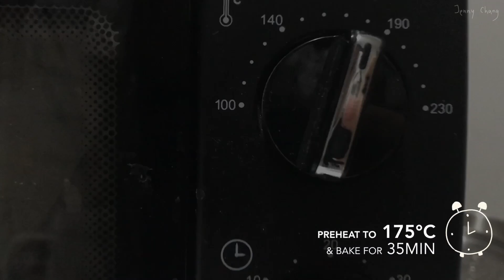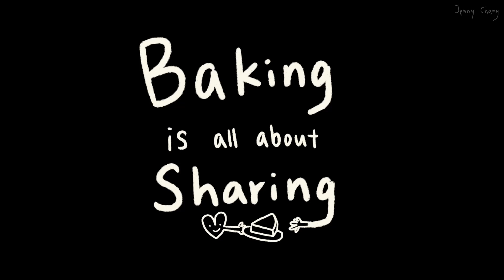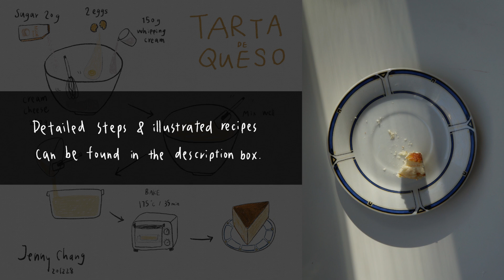🇪🇸 西班牙巴斯克起司蛋糕 Basque cheese cake (Tarta de queso)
2020年因為疫情關係，宅在家的時間變很多，所以就趁這個時候開始了我一直很想嘗試的烘培。對烘培新手來說，巴斯克起司蛋糕絕對是最好入門甜點，需要準備的食材少，步驟更是簡單，重點是可以一鍋(攪拌盆)到底！事後清理真的是太方便了。
如果你也是從來沒有烘培過的人，那不妨試試這款簡單又美味的巴斯克起司蛋糕吧！

Timestamps:
0:00 intro
0:20 ingredient
0:36 Cake Batter
2:43 Baking
3:40 Let’s get EAT

食材:
250g cream cheese 奶油芝士
150g whipping cream 鮮奶油
20g sugar 白砂糖
2 eggs 雞蛋

步驟:
1. 模具裡鋪烘培紙 (影片裡使用14 cm圓形玻璃保鮮盒當模具)
2. 攪拌均勻250g 室溫奶油芝士 和 150g 鮮奶油
3. 加入20g 糖
4. 打入2顆雞蛋
5. 攪拌均勻
6. 混勻的奶油液體倒入模具內 (想要口感細膩些的話，可以過篩)
7. 烤箱提前預熱到175度，烘烤35分鐘
8. 放涼後密封冷藏到隔夜(至少5小時)

Notes:
1. 此配方為減糖版，愛吃甜的人可以多加一些糖(ex. 60g 糖)。
2. 因為家裡只有小烤箱，所以溫度調比較低 (不過問了幾間西班牙當地餐廳的食譜，發現更多餐廳是用150-180度烤約30分鐘）。
3. 蛋糕會隨著烤的時間慢慢升起來，所以如果像我一樣用小烤箱的最後5-10分鐘可以盯著蛋糕，如果發現蛋糕快碰到頂部的加熱鐵環的話可隨時取出。
4. 放涼後直接吃口感濕潤，但味道沒有進冷藏放到隔夜取出冰冰的好吃。

ps. 當初會想自己做起司蛋糕，就是因為在家附近的一個餐廳吃到超好吃的”半流體”起司蛋糕，但西班牙人都吃重甜(只允許自己一個月吃一次:P)，所以就打算自己減糖做看看，不過目前還沒成功做出參考食譜那種半流體的起司蛋糕，小烤箱溫度真的蠻難控制加上又有容量限制，等之後成功了再分享經驗上來。

雖然有時候會有點埋怨疫情奪走我本來能到處旅遊趴趴走的機會，但其實更多時候是很慶幸有機會能得到這麼多獨處的時間，可以做好多好多有興趣的事情！像是本來就很喜歡的瑜珈、彈吉他、畫畫、煮飯...還有這幾個月迷上的烘培😍
烘培的整個過程都非常療癒人心，從一開始找食譜時的心動、做甜點時的專注、品嚐成品時的成就感、分享給朋友們吃時更是加倍的幸福感、到最後整理食譜(畫or剪輯影片)也感受到滿滿的療癒效果！
能花大把時間在自己喜歡的事情上，真的是太幸福了！
這心境就像最近看的一本書上提到的：「能把1分鐘用在你喜歡的事情上，你會發現這1分鐘也神奇地變得美妙起來。」
希望你也能發現生活中的樂趣並且熱愛生活😊

I’ve always wanted to take up baking as a hobby, but hadn’t found time to do it. And this year, thanks to the pandemic, I have plenty of time staying home. So why not start learning how to bake on my own?
Basque cheese cake is perfect for those who just start baking, for it’s easy and doesn’t need a lot of ingredients. What’s more amazing is that you only need one mixing bowl to get the job done! (I must admit that cleaning after is the most tiring part lol)

Ingredients:
250g cream cheese
150g whipping cream
20g sugar
2 eggs

Steps:
1. Line the cake mold with baking paper (I’m using a 14-cm, round glassware as mold for this recipe).
2. Mix 250g of room temp. cream cheese and 150g of whipping cream until smooth.
3. Add 20g sugar.
4. Add 2 eggs.
5. Mix until smooth.
6. Slowly pour the cheese batter into the cake mold.
7. Preheat the oven to 175°C and bake for 35 minutes.
8. After cooled in the mold, place it in the fridge overnight(or at least for 5 hours).

Notes:
1. I don’t have a sweet tooth so I didn’t put much sugar in this recipe. Normally, you can add around 60g of sugar if you like your dessert sweet.
2. I set the temperature lower than most recipes (at 220 °C) out there because I’m using a small toaster oven. However, as I’ve asked some of the restaurants in Spain, most of them bake at 150-175 °C for around 30 minutes.
3. The cake will rise as time goes by, so if you are baking in a small oven like me, please pay more attention in the last 5-10 minutes. Take out the cake if you notice that the cake surface is almost touching the heater tube.
4. The cheese cake can be enjoy at room temperature or cold. The texture and taste will be quite different. It is more tender and moist at room temp; more firm after cooling in the fridge overnight.

This year has been quite a year for me (I believe for most of us). Although I sometime complain about not being able to travel as usual and have to stay home for sooooooo long, I’ve come to enjoy my life of being alone. I got so much quality time to do all the things that I love to do, such as yoga, guitar, drawing, cooking... and BAKING!
And I’ve found out that the process of baking is really magical and therapeutic at the same time: I get so excited from the beginning of searching for recipes, being able to focus (btw, I’m really bad at focusing) during the making and finally my heart will float with happiness when I taste the desserts. I’d feel even happier when sharing with others and my feelings go beyond satisfaction when I draw up the recipes and edit the videos of making it.
It’s such a blessing to spend so much time on the things I truly love. And I’ll forever be grateful for it. I once read in a book that says:” When you spend a minute on the thing you love, the world becomes so wonderful in that minute.”
I hope you can find the things you love and live your life passionately!

Video filmed and edit by Jenny Chang